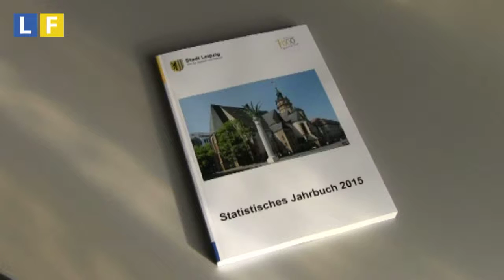Leipzig stellt Statistisches Jahrbuch 2015 vor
Das 247 Seite umfassende Buch bietet in 16 Kapiteln eine Fülle an statistischen Angaben zu nahezu allen Lebensbereichen.